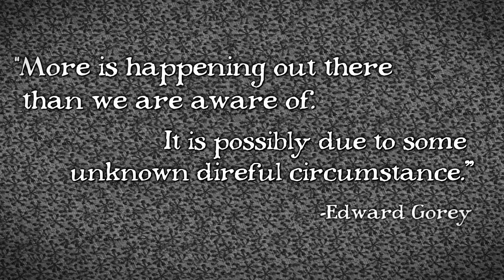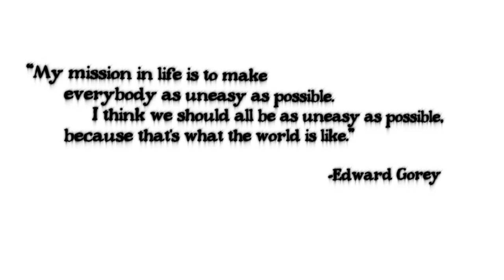A Bedtime Gorey Trailer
A Bedtime Gorey: Improv inspired by Edward Gorey plays at the Hideout Theatre every Saturday at 8:00pm through the end of December 2013.  Tickets available at:

Music is Elephant Man Main Theme by John Morris
Art by Edward Gorey